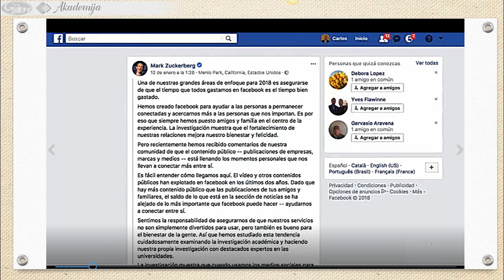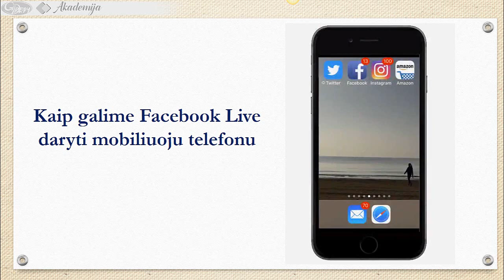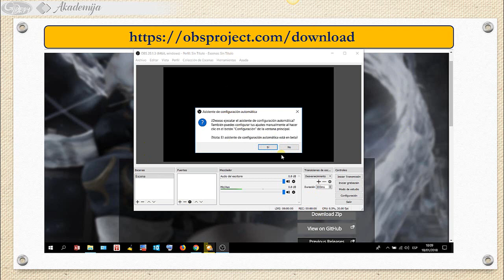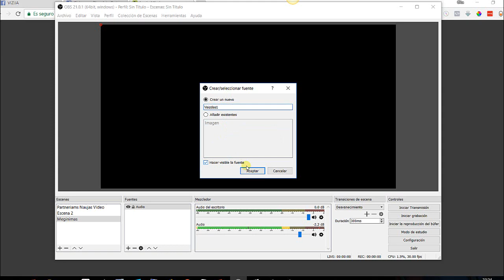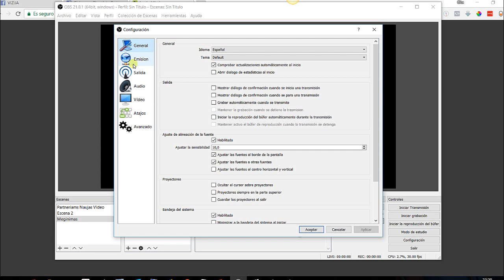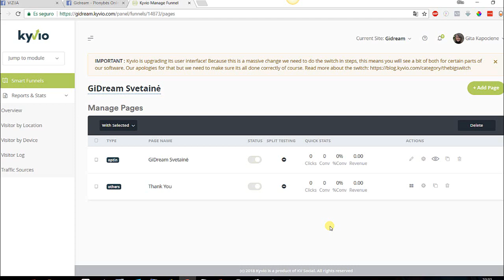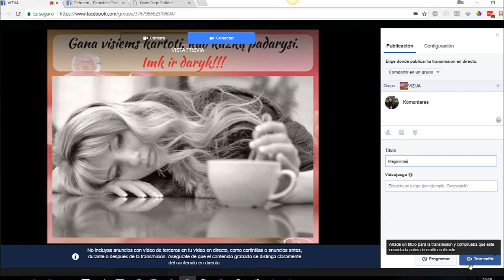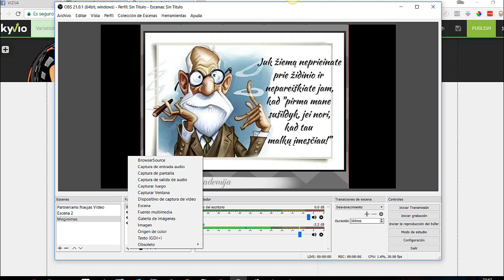Facebook Live ir OBS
Tai YouTube kanalas, skirtas aiškinamiesiems video, mokyklėlėms ir Webinarams skelbti. Visa ši informacija turi vieną tikslą - suteikti kuo daugiau informacijos apie tai, kaip kurti verslą Online, kaip naudotis įvairiais virtualiais darbo įrankiais, kaip kurti efektyvią reklamą socialiniuose tinkluose, kaip sukurti ir teisingai užprogramuoti sistemą, kuri atliks didelę mūsų darbo  dalį ir suteiks mums patiems daugiau laisvo laiko savo asmeniniam gyvenimui...